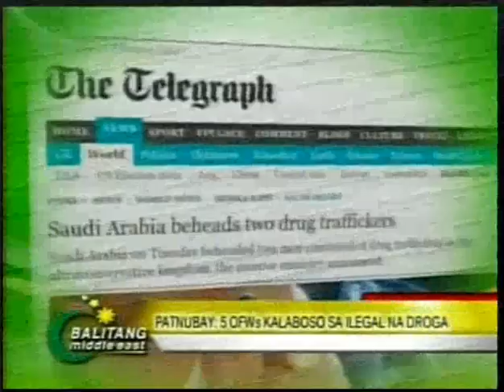BME Jaypee Aleta - 5 OFWs HULI SA ILEGAL NA DROGA